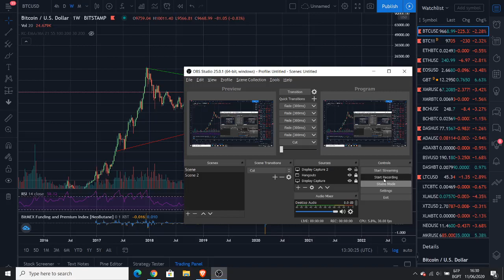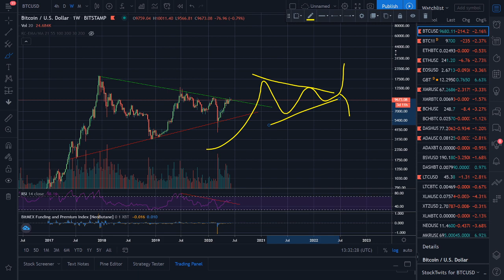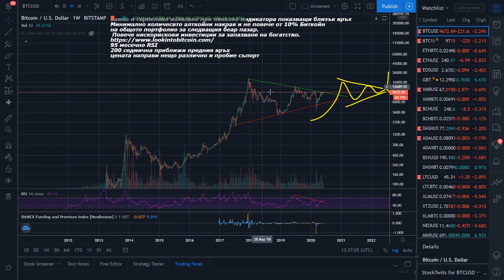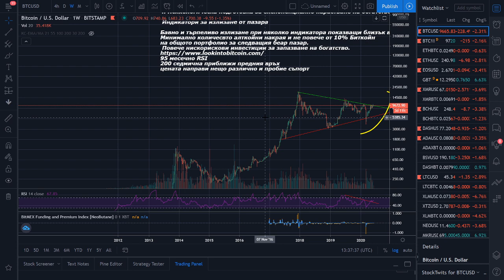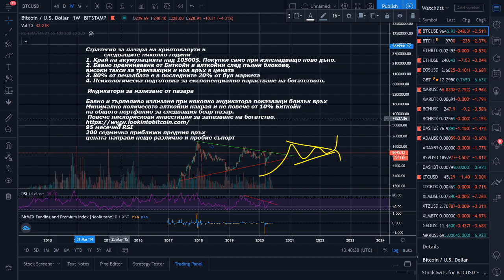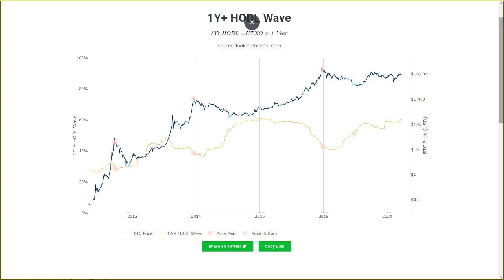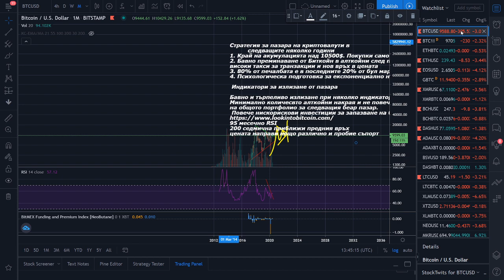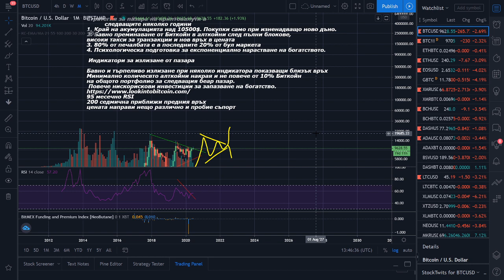Биткойн отново на кръстопът. Ще пробием ли 10500$?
Съхранете криптовалутите си на сигурно място:
- Аудио книга за историята на парите и защо криптовалутите ще променят всичко
● Ако видеата ми са ви полезни може да ме подкрепите на тези адреси ●
BTC - 1NejdhXKJEQjXkCKV5as4WPCJGtfvejan
BCH - qzp38qxzhyrkjgyd3lxaxt4tn328waqvavvrg5wmpu
ETH - 0x8D65eBB6dF2d18fa48d7795c9024EA58ca6153c8